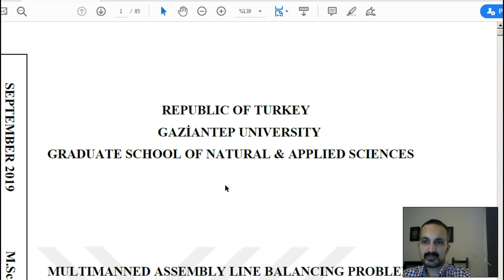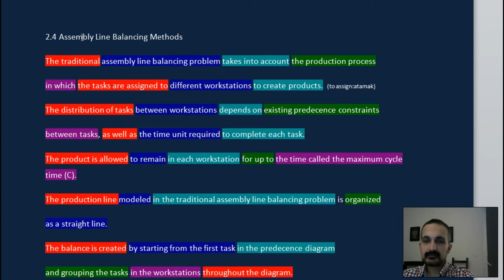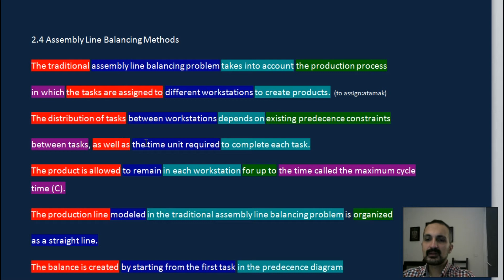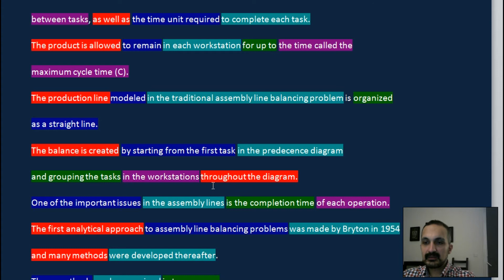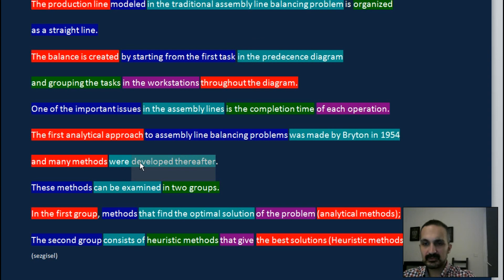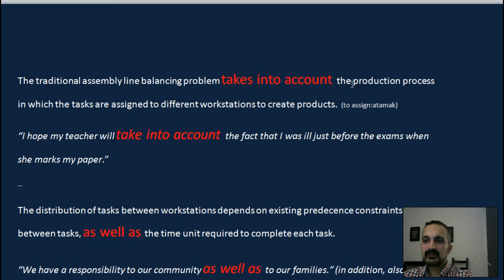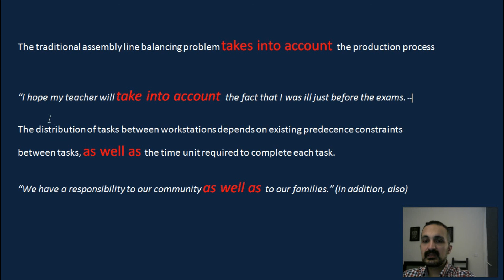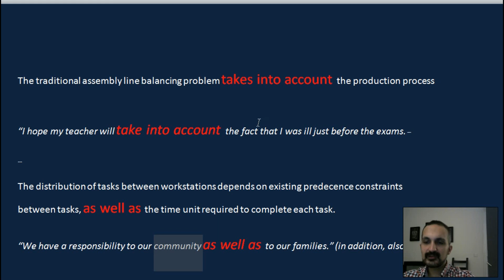TEKNİK İNGİLİZCE (Ders 3/10)